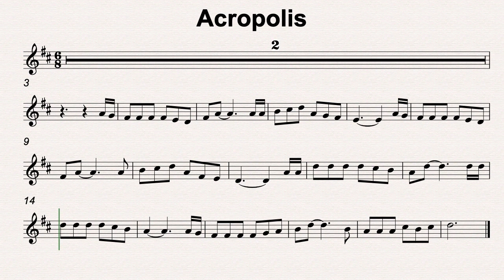D Maj 68 Acropolis 110bmp